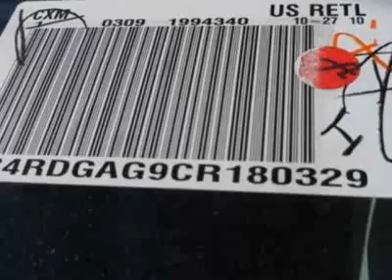2012 Dodge Grand Caravan CARGO VAN Van - Charleston, SC